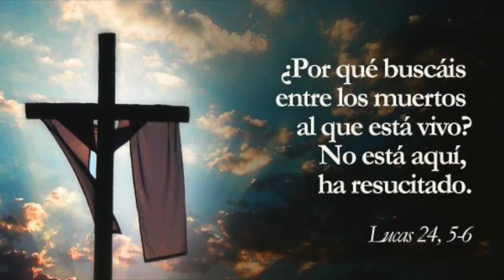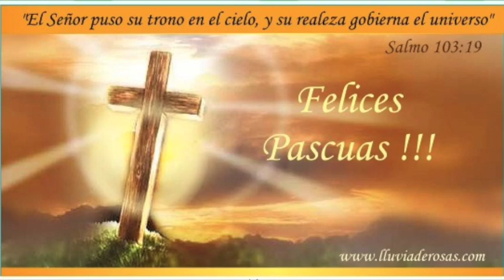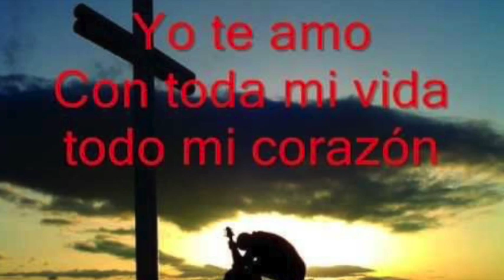CANTEMOS AL SEÑOR - CANCION PARA LA PASCUA